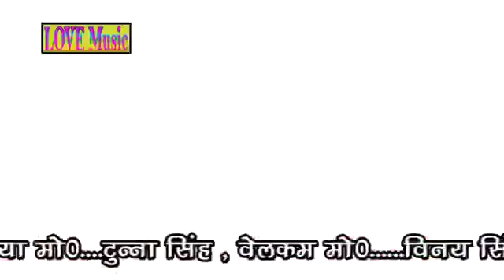काँवर का सुपरहिट सॉन्ग 2018 || Barse Sawan Ke Fuhar || बरसे सावन के फुआर || Pawan Parwana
काँवर का सुपरहिट सॉन्ग 2018 || Barse Sawan Ke Fuhar || बरसे सावन के फुआर || Pawan Parwana || Love Music

Singer :- Pawan Parwana
Song :- बरसे सावन के फुआर
Music Director - Jitender Kumar
Writer - Jitender Kumar

Check out some of the Bhojpuri Videos Song ,Love Music

▬▬▬▬▬ஜ۩۞۩ஜ▬▬▬▬
हिंदी भोजपुरी गाना का मजा लेने के लिए